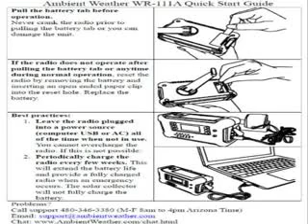Ambient Weather WR-111B Emergency Solar Hand Crank AMFMNOA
You Save $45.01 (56%) Today. Power Specifications:
Dynamo Power:The hand crank generator charges the internal Lithium Ion battery

Solar Power: You can play this radio with sunlight or charge the Lithium Ion battery

USB Power: With the included adapter, you can play or charge with USB power from a computer

Rechargeable Power: 3.7V/800 mAh Lithium Ion Batery Included (non-proprietary) Maximum Power Consumption: 0.5W

Radio Bands:
AM: 525 KHz to 1710KHz
FM: 88MHz to 108 MHz
Digital 7-Channel Weather Band
Weather Alert Mode with audible and visual indication